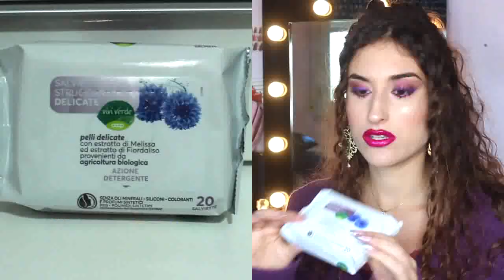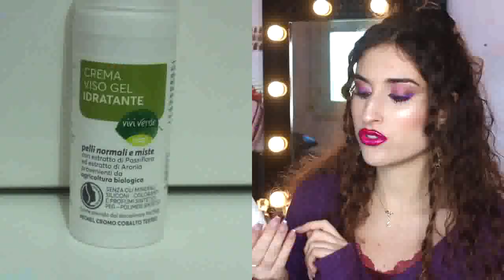SKINCARE NATURALE PER UNA PELLE LUMINOSA E LISCIA!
Video aggiornato sulla mia skincare routine. Vi lascio linkati qui sotto tutti i prodotti!
xoxo,Elisa

❤Il mio INSTAGRAM: Elisa_makeupartist

CREMA VISO NIVEA

ACQUA MICELLARE GARNIER